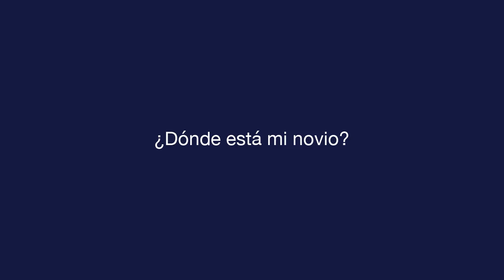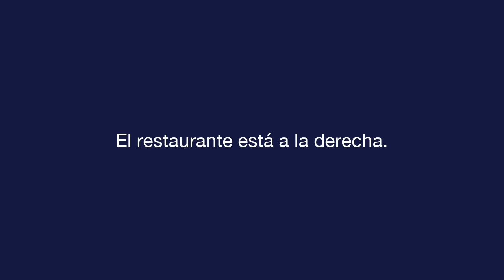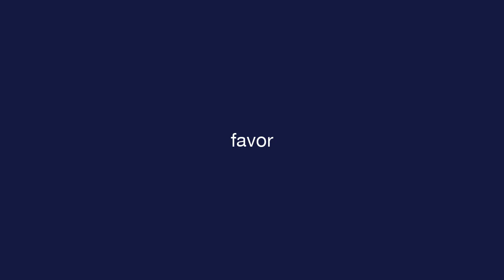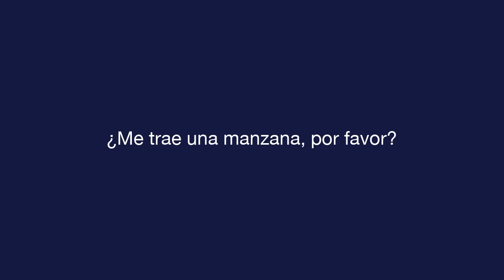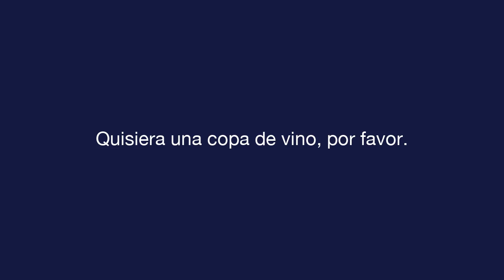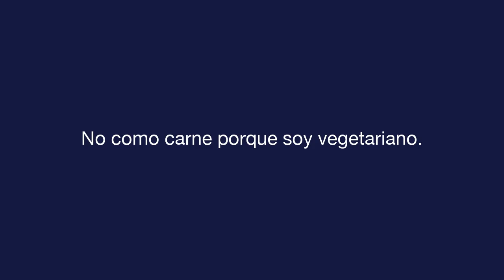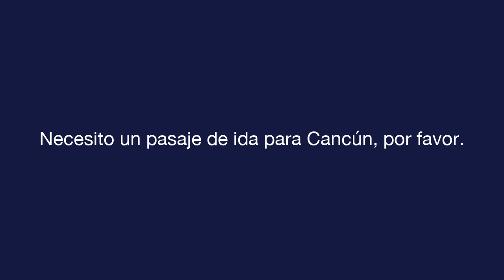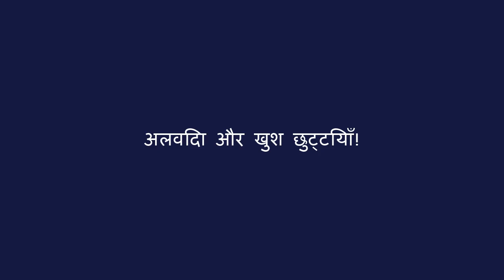दैनिक स्पेनिश - पाठ 6 - Traveling - मूलपाठ